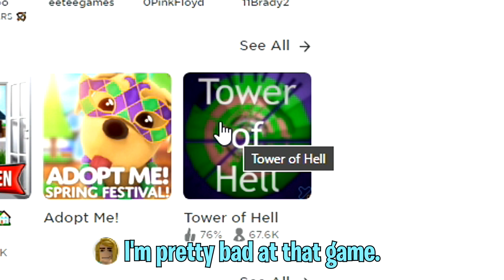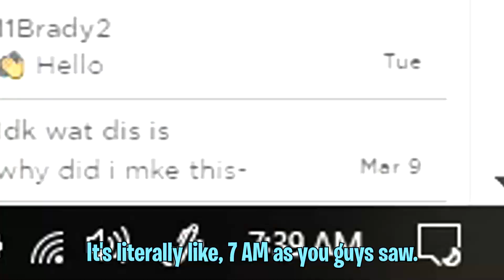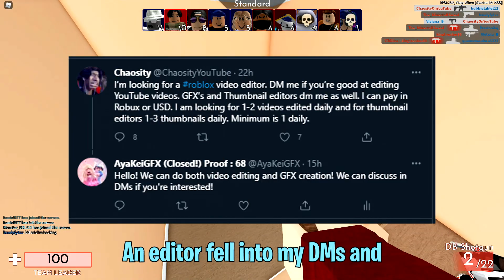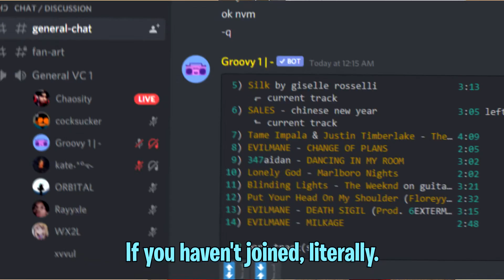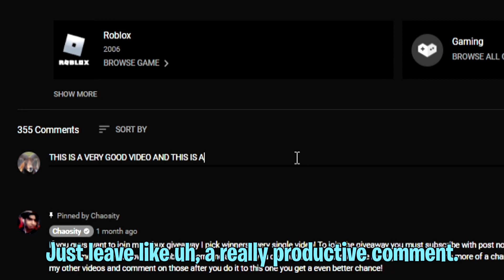DOMINATING a HACKER until he RAGE QUITS (Roblox Arsenal)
🎉 Check the Description for Important Information! 🎉

🎮 All Content Shown In The Video Is Linked On My Website ➜

Want to join my Minecraft SMP server? Its free and its supported for Java & Bedrock clients!